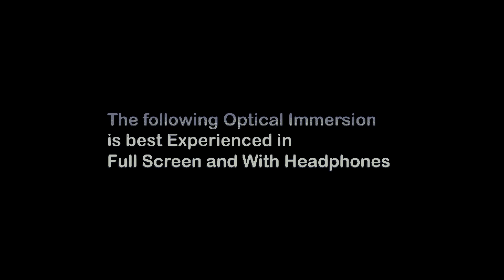The Discord Store Is Charging Up Right Now - Reupload Discord Games Store Video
It's a shame they unlisted this masterpiece, so here you go.
GET MORE GAMES FOR YOUR COMPUTOR